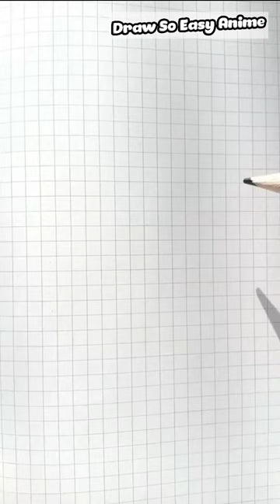How to draw anime eyes so cutie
❤ ❤Join membership to see the earliest videos!

★ Tool ↓ ★
Charcoal pencil
Canson paper